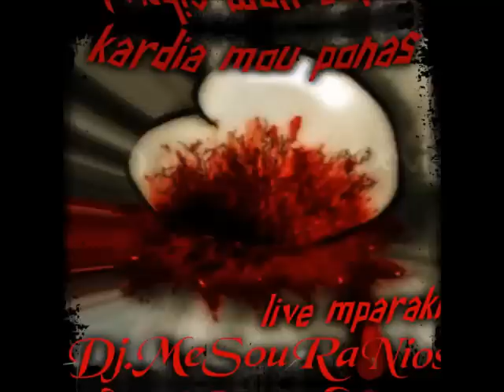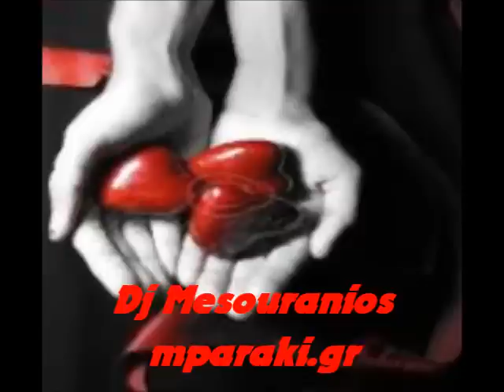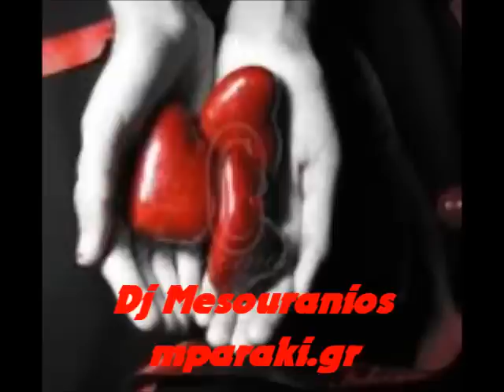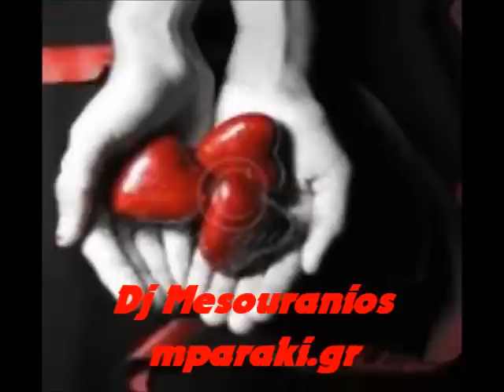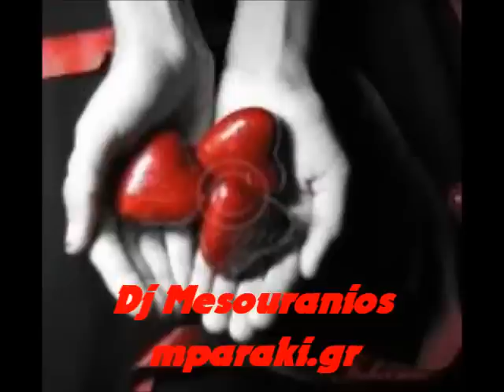Live Mparaki Dj Mesouranios Kardia mou ponas